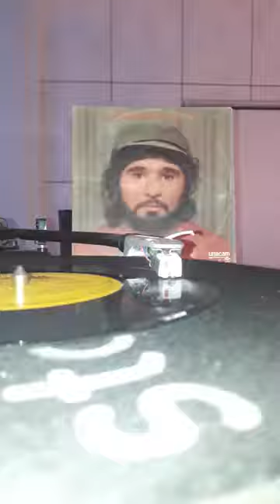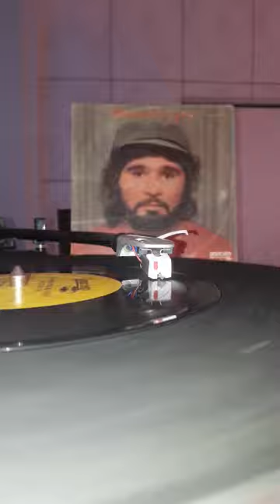Marcelino José capricha nega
Gravadora unacam